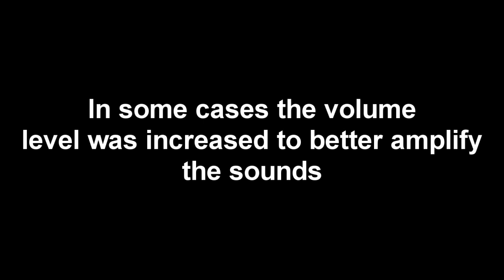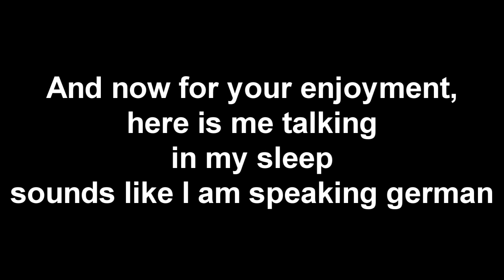Strange sounds heard as I sleep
After the night of investigating, I decided to bed down in my parents room where they claim they feel movement at the foot of the bed.  I setup a video camera on a tripod at the foot of the bed to capture anything that happened.  The following is the edited footage from that night.  I have edited out all the hours of nothing and only included strange sounds that happened.  I was completely in the house alone at this point so any noises heard were not from other people.

The background noise is two fans that I had one.  Take note that I am lying still in bed when these sounds occur so they were not coming from me.  Well that is except for the last sound.  If you  haven't yet, watch the investigation highlights from night 1.